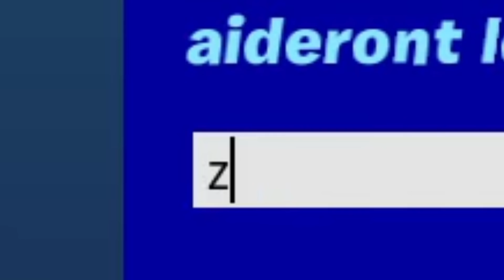Les MEILLEURS SETTINGS à la MANETTE pour AVOIR un AIMBOT ! 🎮🎯 (paramètres) | Best of #85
00:00​​​ - Introduction
01:02​​​ - Best Of
14:37​ - Settings
15:39 - Outroduction